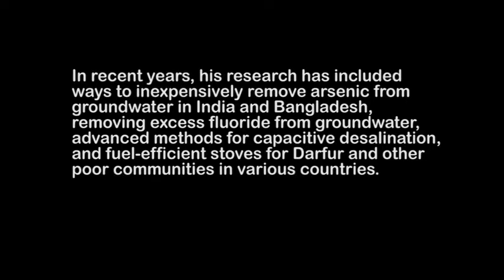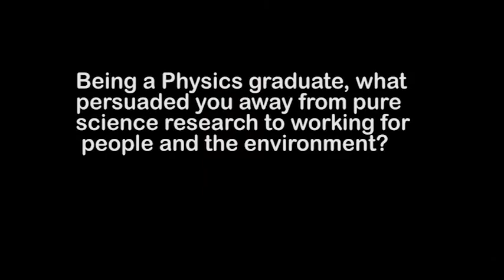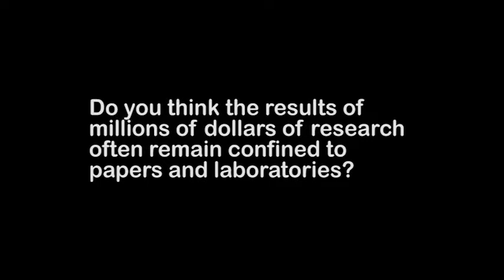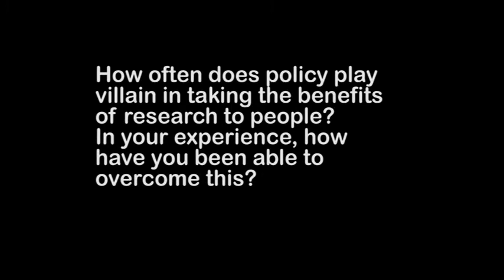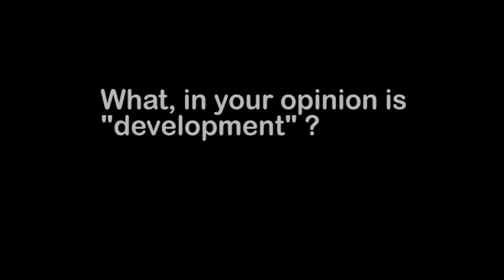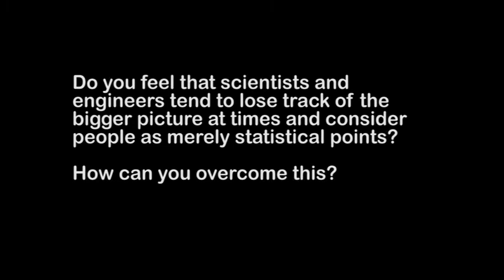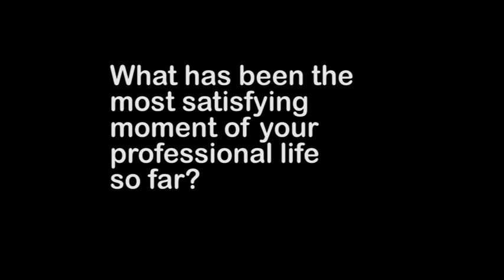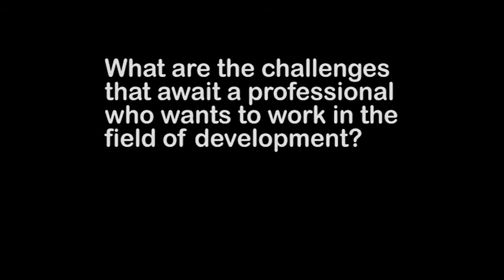A chat with Prof. Ashok Gadgil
Interview with Prof. Gadgil by Pragati (TDSAA) during his visit to IIT Bombay on 24 January, 2017. He talks about his work, the challenges of working in the field of development and much more.